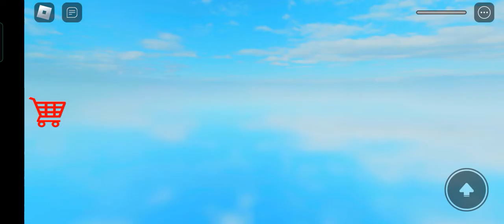Mr. nightmares escape with ysabel part 2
and last one a nightmare vid is pt 2